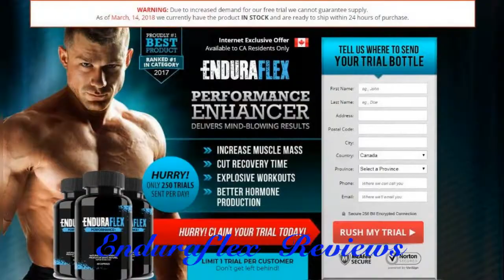EnduraFlex - The Best New Way To Get Ripped Naturally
Enduraflex : Male upgrade medications are famous in view of the extensive number of men who are experiencing erectile brokenness. Men can have distinctive options of medications however it is imperative to have information on wellbeing of male upgrades.